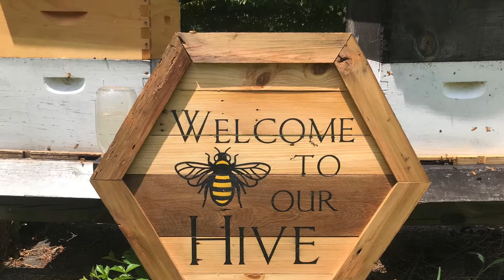The Incredible Honeybee!